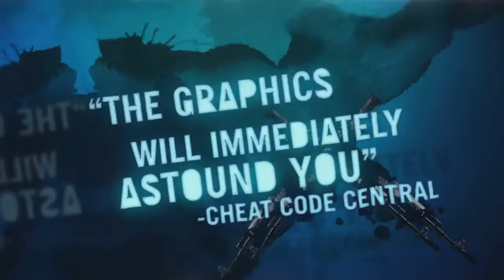Far Cry 3 - E3 Teaser Trailer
Insanity? Oh dear! Sounds like this will be one hell of a ride.

Bookmark for your own safety!